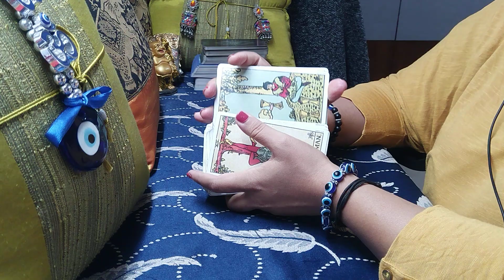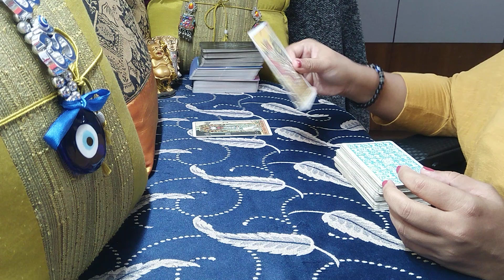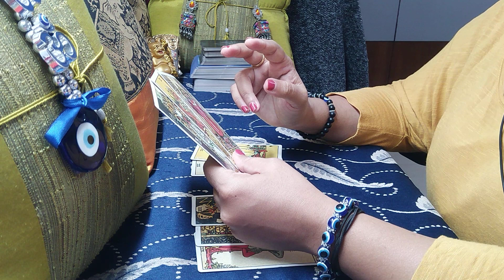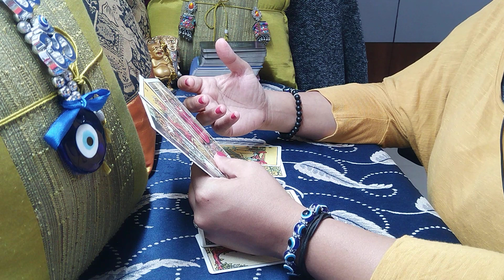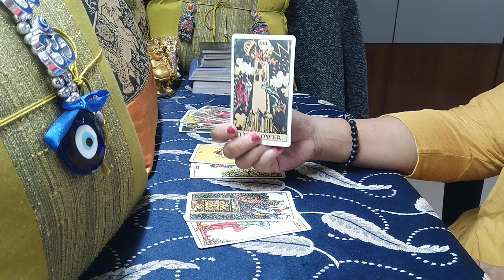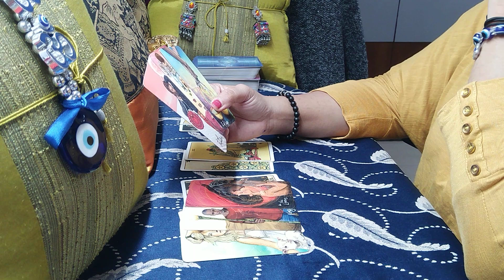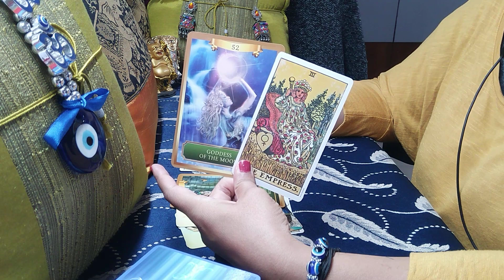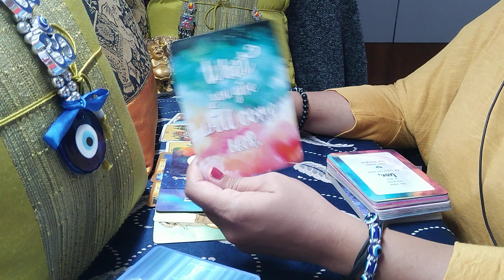VIRGO♍ "They will be forced to leave the third party....!" April 2021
virgo
virgo tarot
virgo tarot reading
virgo april 2021 reading
virgo april 2021 weekly
virgo april 2021 love reading
virgo april 2021 love tarot reading
virgo tarot reading april 2021
virgo march 2021 reading
virgo march 2021 tarot
virgo march 2021 tarot reading
virgo march 2021 weekly
virgo tarot reading march 2021
virgo love tarot reading 2021
virgo tarot reading today 2021
virgo tarot card reading today
virgo reading weekly

CLICK ON THE LINK FOR THE EXTENDED READING:
Priced at: 1) Rental- $ 3.3  & 2) Buy- $ 7.17

What can you find in Extended Reading on Vimeo:

PART A:- ALL ABOUT YOUR PERSON:
1. What is your person thinking about this connection from their:
         - Heart-space
         - Soul
         - Head-space
2. What advice/guidance they are getting with respect to this connection
3. What are the Challenges, Hopes and Fear in this connection
4. Love Notes- What were they thinking and feeling about you during separation
5. What action they intend to take towards this connection

PART B: ALL ABOUT YOU:
1.What is your advice when it comes to this connection
2. What is your advice if you intend to move on
3. What is your advice for your life in general
4. What is your advice when it comes to your finances and career.
5. Affirmation for you.

What will you find in this video on You-Tube:-

00:00 Intro/What will you find in this reading?
00:20 Information about extended readings
01:50 Virgo, your's and your person's love energy along with mutual energy.
12:30 General (non-love) messages for you and your person
15:00 Messages from Higher Powers for this connection/in general
17:08 Messages from Universe for this connection/in general